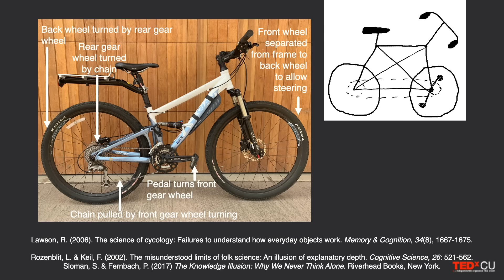Why Most Parenting Advice is Wrong | Yuko Munakata | TEDxCU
Parenting books promise to show people how to raise happy, successful children, and in the process to reveal why each of us turned out the way we did. But the science of child development tells a different story about how parents influence children—a story that may shock, unsettle, and ultimately reassure anyone who has ever been a parent or a child. Yuko is a Professor of Psychology and Neuroscience at the University of Colorado Boulder. Her work investigates child development and environmental influences on children’s thinking, using behavioral, neuroimaging, and computational approaches. She is an elected fellow of the Association for Psychological Science and the American Psychological Association. Her work on child development has been funded by the National Institutes of Health since 1998, and has been published in top scientific journals and featured in The Atlantic, The Today Show, and Parents Magazine. She co-edited two books on brain and cognitive development, and co-authored a computational cognitive neuroscience textbook. She has received awards for research, teaching, and mentoring. This talk was given at a TEDx event using the TED conference format but independently organized by a local community.